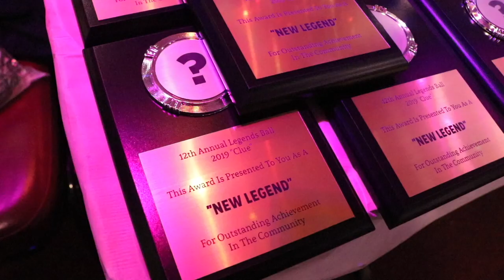OTA Runway @ The 12th Annual Legends Ball